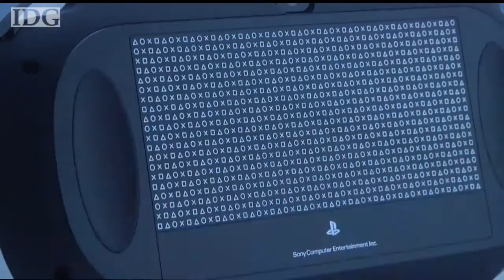Sony NGP (next generation portable) PSP2